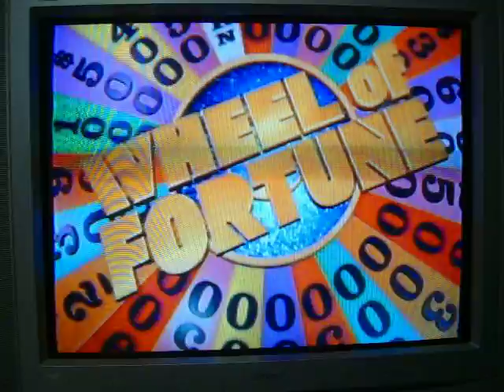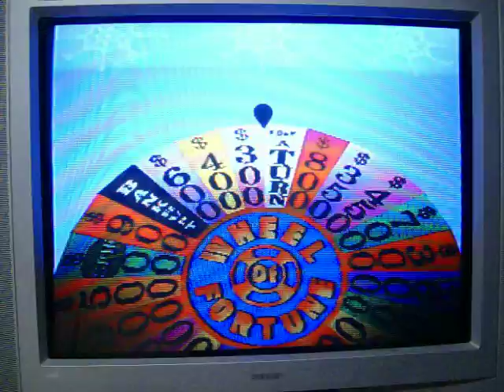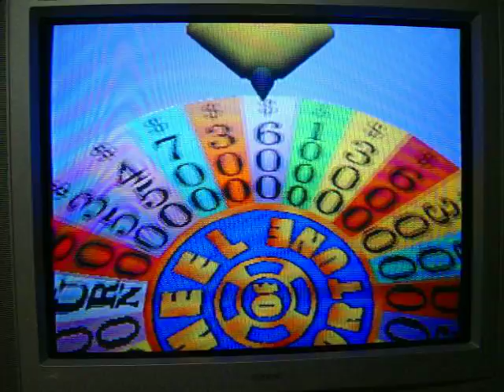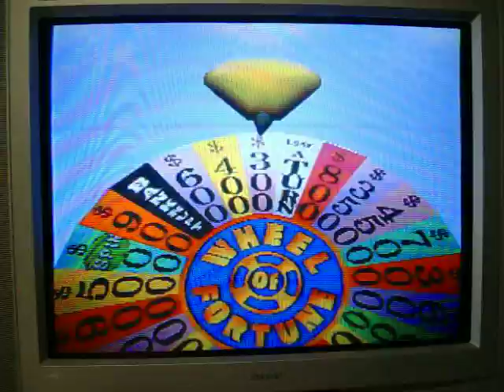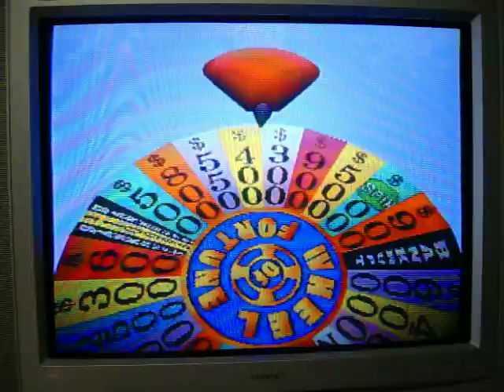Playstation Wheel of Fortune 2nd Edition Run Game 5 Part 1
After a successful 5th Sega CD Wheel game, it's now time for game #5 of my run of Wheel of Fortune 2nd Edition for the Playstation console.  I currently have a 4-game total of $226,175.  Will I add on to that $226,175?  You're going to have to watch if you wish to find out.  Enjoy.